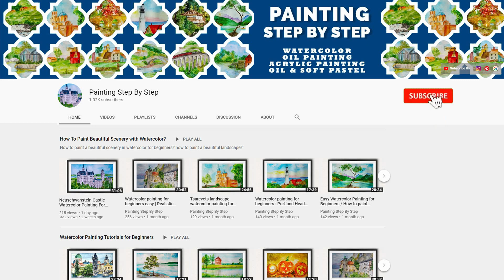WATERCOLOR PAINTING CHERRY BLOSSOM TREE FOR BEGINNERS HOW TO PAINT PALACE GARDEN GAZEBO STEP BY STEP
Watercolor painting for beginners.  Watercolor painting tutorial step by step. How to paint Cherry Blossom? Cherry Blossom scenery painting. How to paint a Gazebo of Gyeongbokgung Palace in watercolor?  How to paint Gyeongbokgung garden and pond? Learning to paint cherry blossom garden in watercolor art.  Painting Gyeongbokgung palace landscape in watercolour.

Location :  Gyeongbokgung Palace, Sejongno, Jongno-gu, Seoul, South Korea

Gyeongbokgung, also known as Gyeongbokgung Palace or Gyeongbok Palace, was the main royal palace of the Joseon dynasty. Built in 1395, it is located in northern Seoul, South Korea. Gyeonghoeru Pavilion (경회루) is located by man made pond at Gyeongbokgung Palace.

Learn watercolor painting tutorial and techniques. Watercolor for beginners.  How to paint landscape with watercolor? Easy, beautiful, natural scenery painting tutorial and techniques demonstration. How to draw landscape with watercolor step by step?

+ The details of music tracks and photograph included in Courtesy section of video.